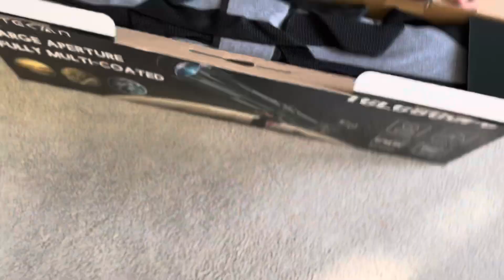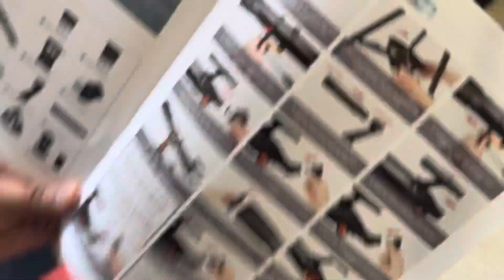Unboxing Telescope Vlogs | An Unforgettable Experience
Video editing by Akash Jain...
Thankyou for helping me